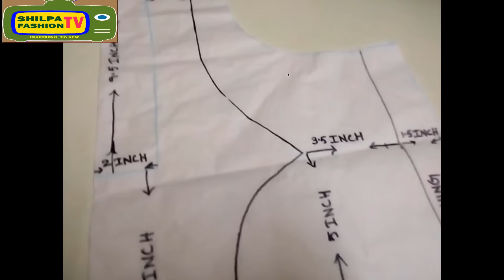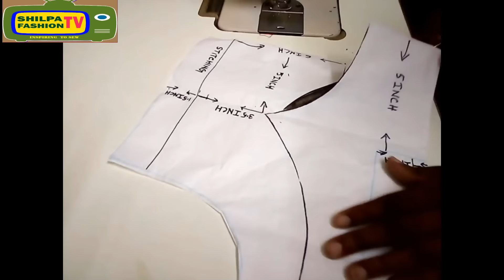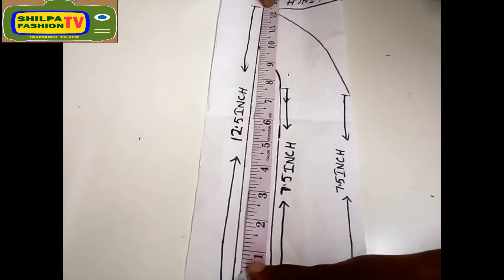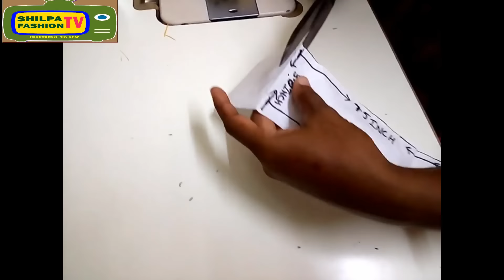how to make designer blouse at home-12 (PART-1)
if you really really make designer blouse pattern,cutting and stitching so you must watch this video and learn.I has used different technique / sewing